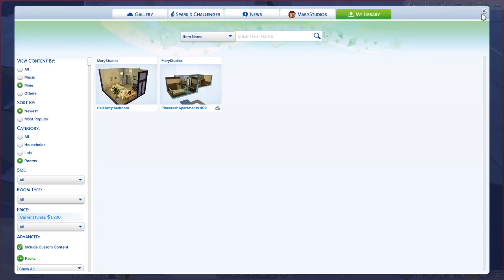Eco Lifestyle 6: The Steiners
Father and son must celebrate the first Winterfest without their mother/wife.